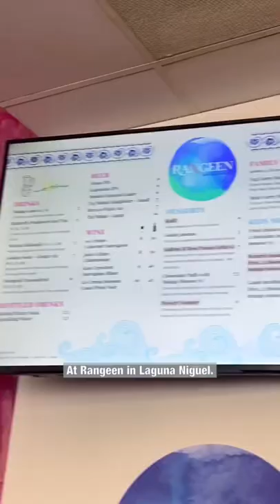Indian California Fusion Food @ Rangeen ?! 🫓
You turn me NAAN. 🫓 @rangeen.kitchen

I have a soft spot in my heart for Indian food. I never quite had authentic Indian food until I moved to California and boy is it some thing else!

Rangeen recently opened and they focus on a unique concept - Indian California Cuisine. Imagine authentic Indian flavors with the fresh produce and zest of CA!

What we got:
🥗 Gobi Manuchurian
🍤 Crispy Masala Shrimp
🥭 Habanero Mango Chicken Tikka
🐔Chicken Tikka
🫓 Garlic Butter Naan
🦋 Butterfly Pea Flower Ice Tea